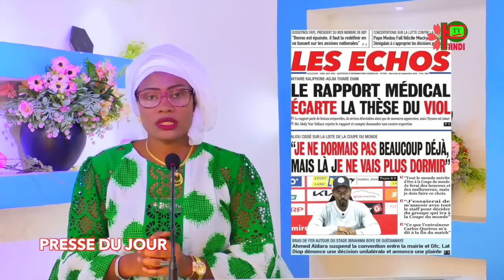REVUE DES TITRES DU 28 SEPTEMBRE 2022